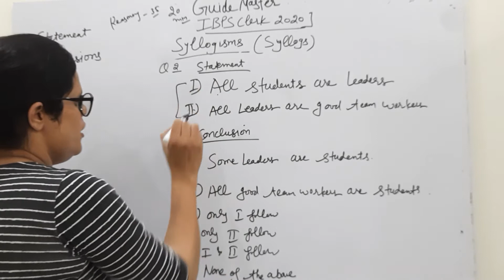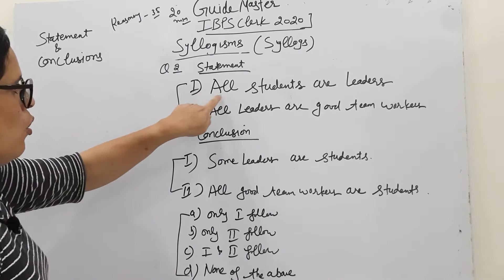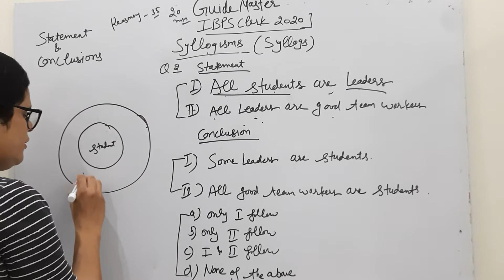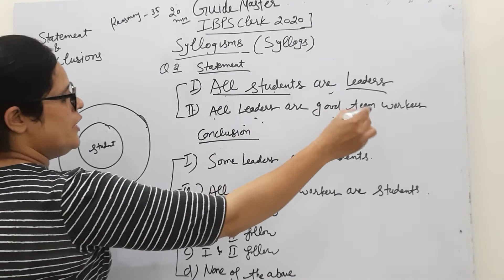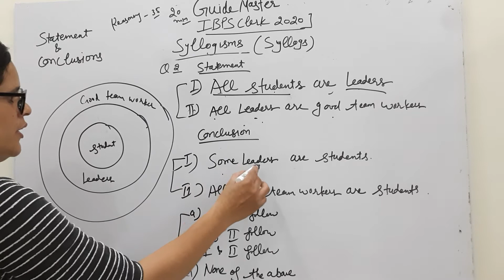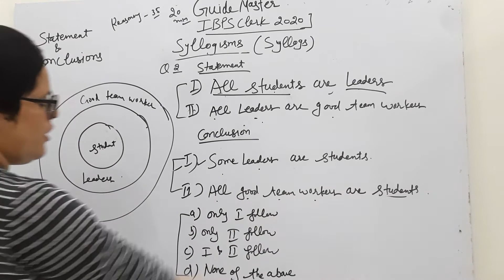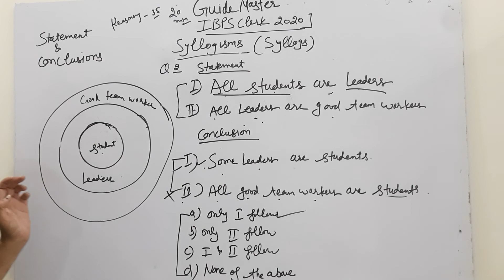IBPS clerk 2020/Reasoning ability/Syllogism In Punjabi